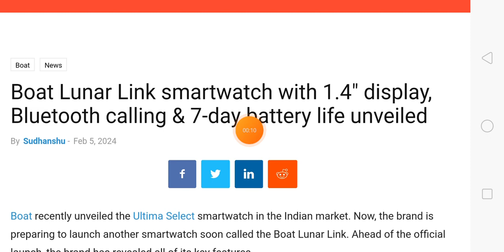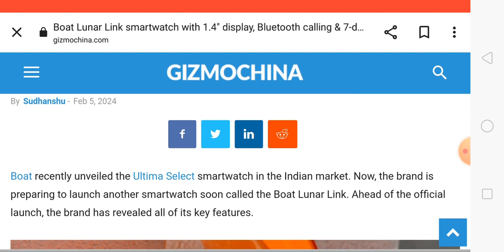Boat Lunar Link Review, Boat Lunar Link Smartwatch Price, Boat Lunar Link, Boat Lunar Link Smartwatc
Boat Lunar Link Review | Boat Lunar Link Smartwatch Price | Boat Lunar Link | Boat Lunar Link Smartwatch